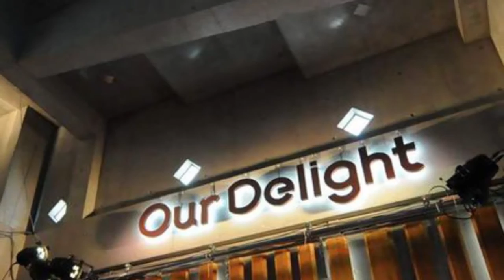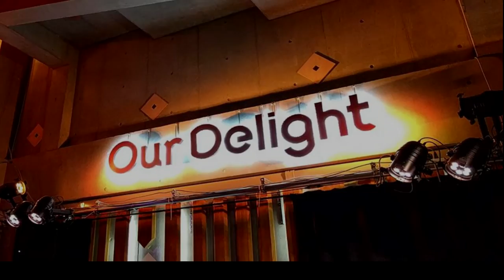It Don't Mean A Thing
It Don't Mean A Thing (Duke Ellington)

2020/2/9 蕨OurDelight

Violin木下麻里
Guitar河野文彦
Guitar山本大揮
Bass玉木勝

蕨OurDelight出演情報
◆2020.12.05.土.18時半/松山夏子Vib、大谷愛Pf、石原雄介Ba、中山健太郎Ds、木下麻里Vn
◆2021·1·16 木下麻里Vn 竹内大輔Pf